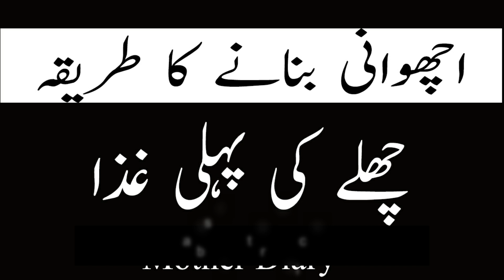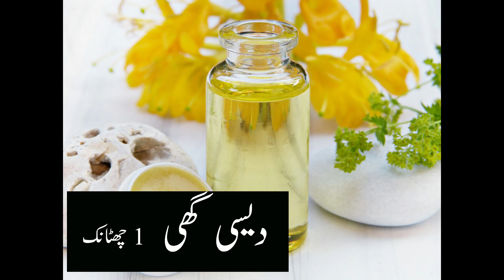Achwani Recipe After Delivery l After Delivery Food For Mother By Mother Diary,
This channel "Mother Diary"is need for every mother because in this we try to solve all problems which a mothers faces in pregnancy ,pregnancy problems,pregnancy symptoms,diet in pregnancy,fatal development stages and step by step guide during pregnancy,then newborn baby care,baby diet,baby health problems,children problems,general health issues ,cooking recipe,kitchen tips ,kitchen hack, parenting ,home tips and all about issues which faces by a mothers in her house,Because mother is a back bone of a house.So Subscribe this channel Mother Diary

Mother Diary